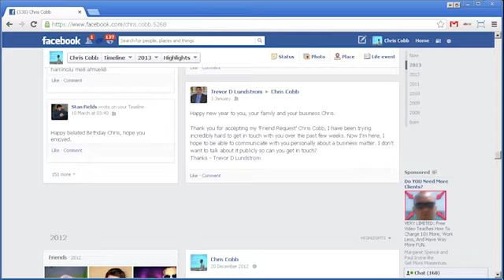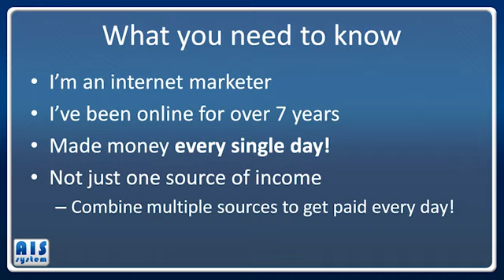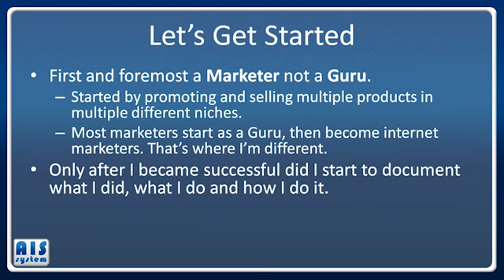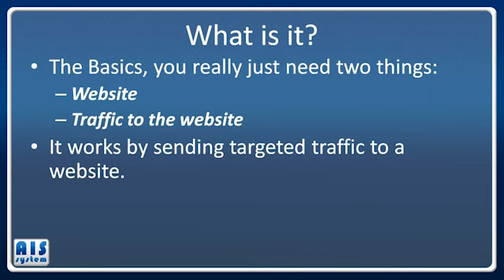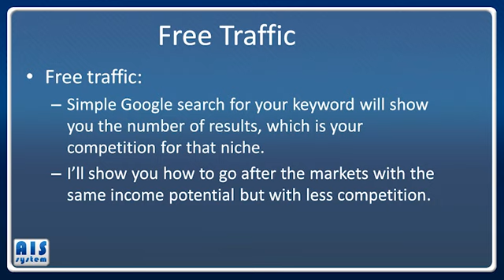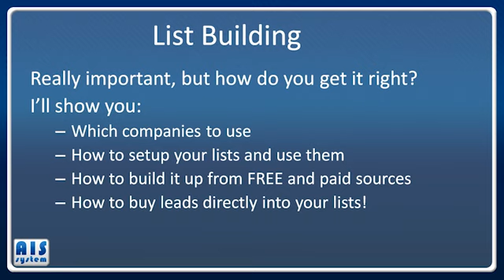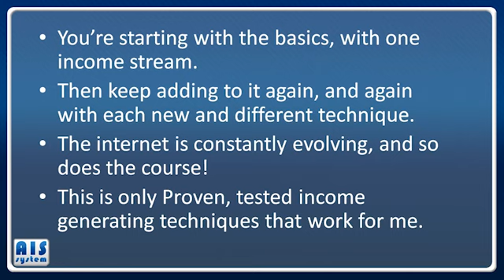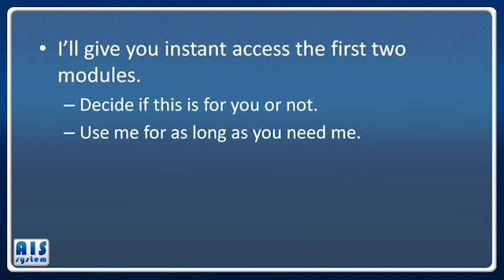Automated Income Streams - AIS System by Chris Cobb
Chris Cobb here and I really do pull in thousands every day... and in just a moment, I'm going to show you exactly how this is done...

I'm going to share with you the very same system that I use to make money every day and I'm even going to give you the chance to TRY OUT my system - that's how confident I am that this works not just for me, but for a select few that I've already shown this too as well...